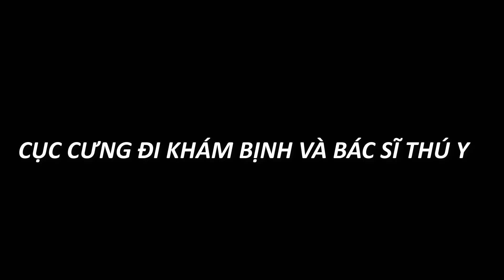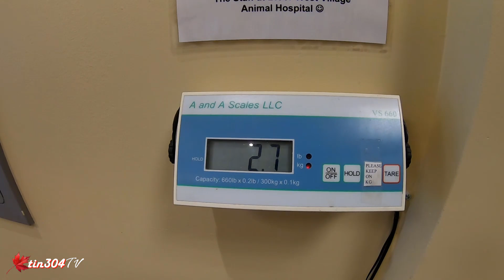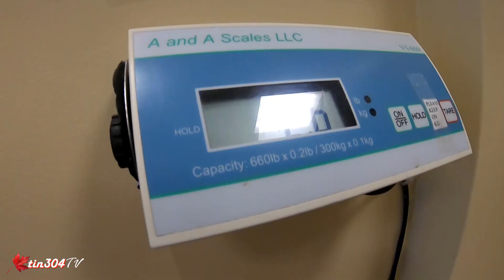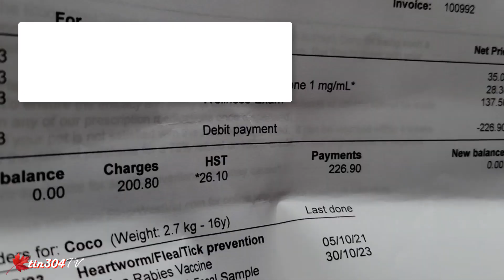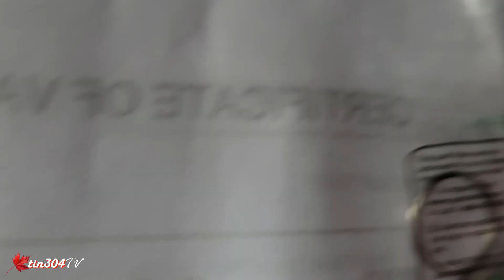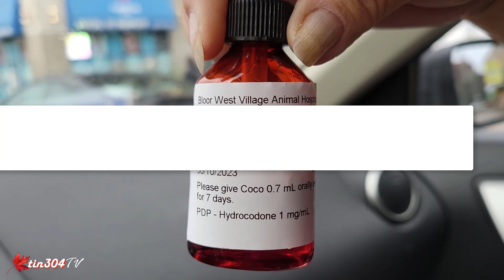CỤC CƯNG BỊNH HO ,BÁC SĨ THÚ Y KHÁM 5 PHÚT TIỀN BILL 236 ĐÔ LA